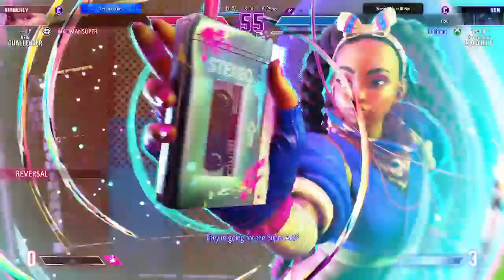Street Fighter 6 beta matches # 3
matches pulled from my twitch stream, im still trash -- Watch live